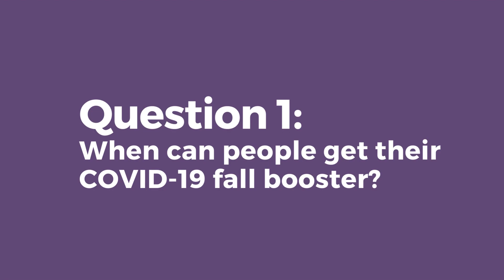Vaccine Q and A #1 - September 2023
Thunder Bay District Health Unit Vaccine Questions & Answers #1, September 2023.

The Manager of our Vaccine Preventable Diseases Program is BACK to answer some questions we’ve received about vaccines, including fall COVID-19 booster recommendations, the RSV vaccine, and why we’ve been promoting routine school-aged vaccines.